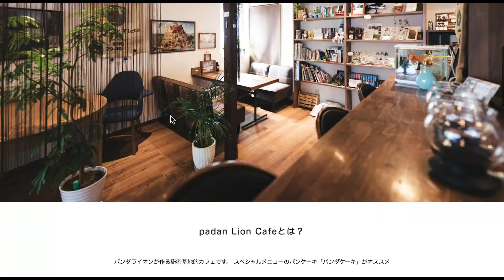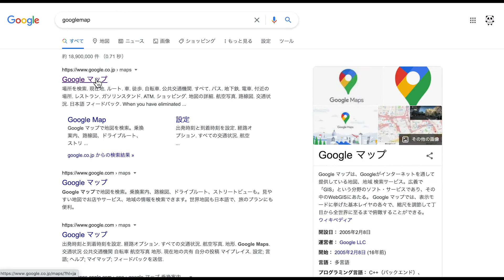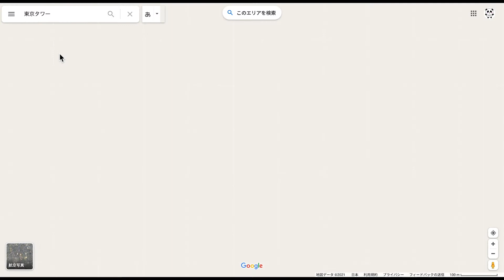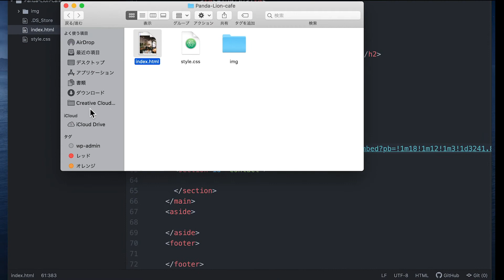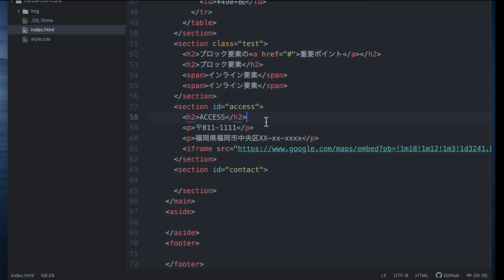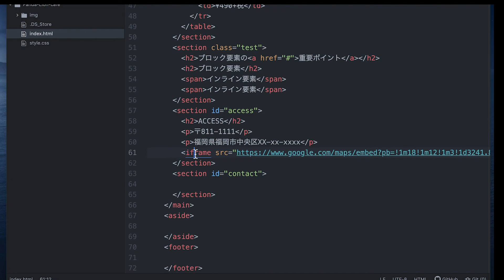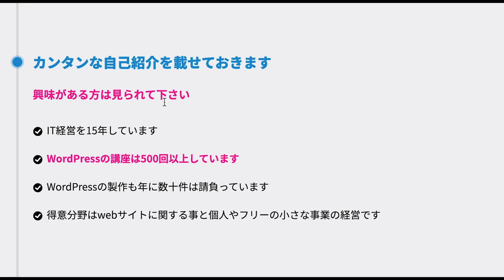2-4,HTML&CSSグーグルマップGoogleMapを入れる方法！作りながら学ぶ第二弾！【webサイトを自分で作れるようになろう】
■関連動画
・HTML&CSS作りながら学ぶ第二弾スタート！準備編【webサイトを自分で作れるようになろう】

■第二弾を最初から学びたい方
①HTML&CSS作りながら学ぶ第二弾スタート！準備編【webサイトを自分で作れるようになろう】

②HTML&CSS作りながら学ぶ第二弾スタート！HTMLスタート編【webサイトを自分で作れるようになろう】

③HTML&CSS作りながら学ぶ第二弾スタート！HTML後半tableの基礎あります【webサイトを自分で作れるようになろう】

■目次
0:00 スタート
0:16 前回のふりかえり
0:25 GoogleMapを入れる方法
6:16 まとめ